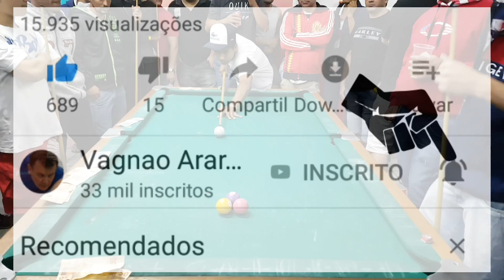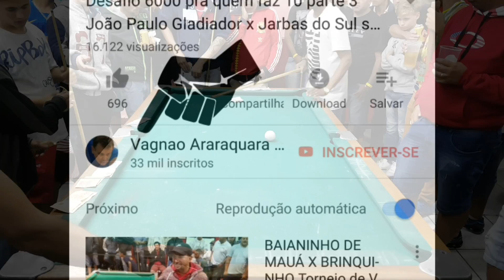Maycon x Felipinho parte 4 Bolinho 200 na lapada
DUVIDAS SOBRE PRODUTOS E COMPRAS 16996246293
Face e insta @vagnaoararaquarasinuca

©Vagnão Araraquara Sinuca Desafio realizado no dia 9/9/2018 em Votorantim,  Felipinho  leva todos suicídios.
Vagnão Araraquara